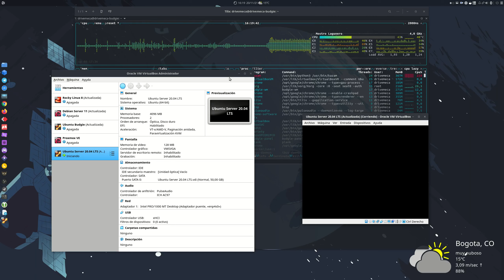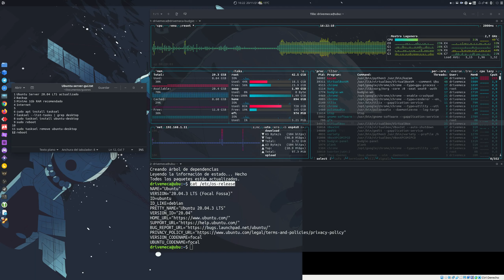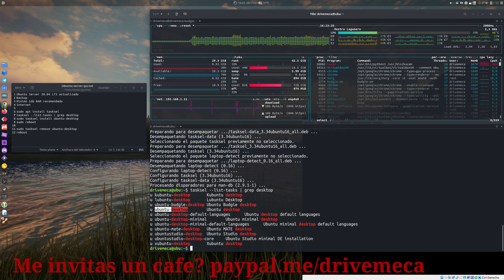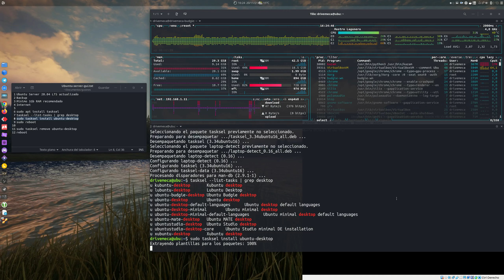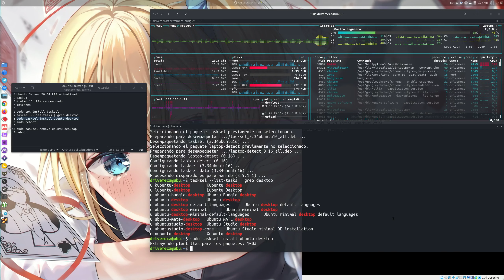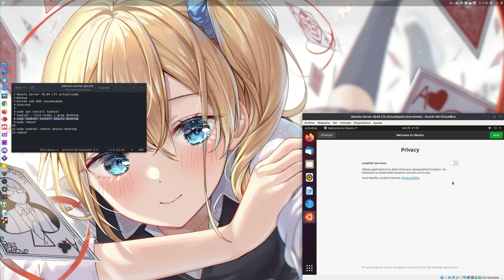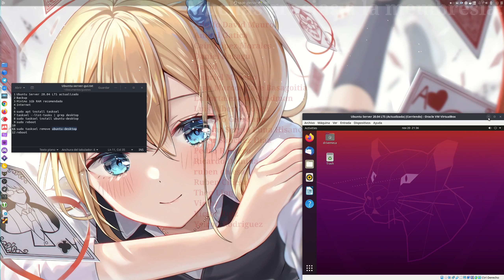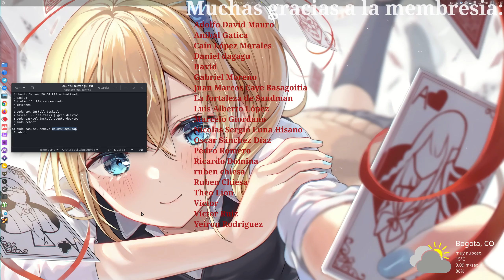Ubuntu Server 20.04 GUI - Instala escritorio gráfico en solo 4 comandos